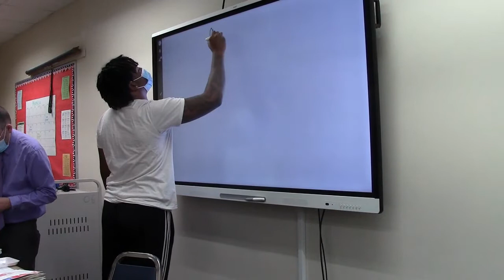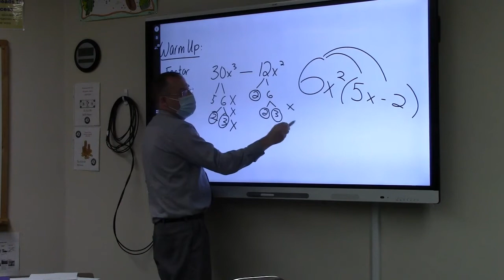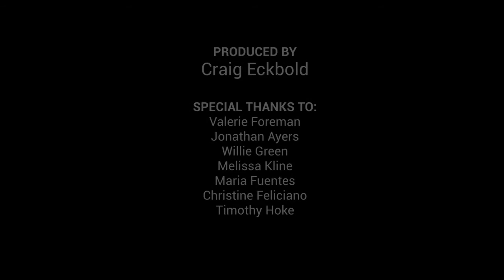Crispus Attucks YouthBuild Charter School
See how we're adapting our services to provide high-quality education during COVID-19!